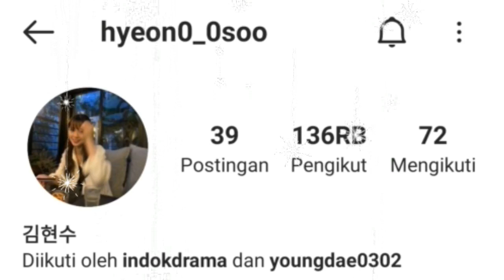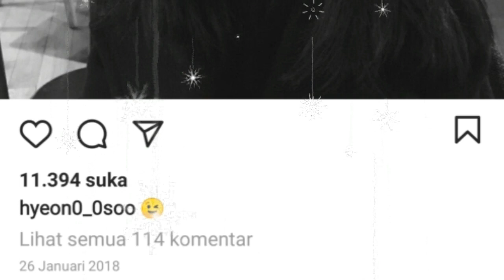(KIM HYUN SOO IG) KIM HYUN SOO BIODATA / KIM HYUN SOO DRAMA 김현수 kim hyun soo the penthouse